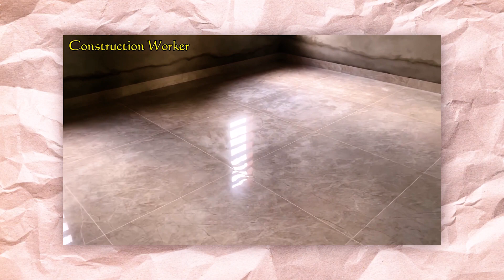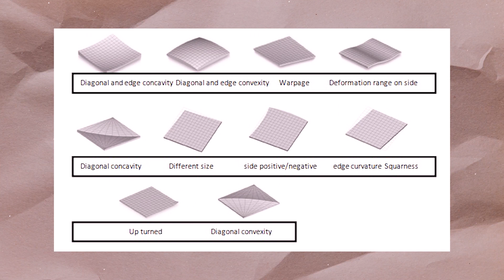Arch Oliver Austria in 10 DESIGNERS TO CATCH as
"Step into the world of architectural wonders with none other than Architect Oliver Austria! 👨🏻‍💼📐

Get to know more about him and his craft as he shares his knowledge and personal experience on 𝘤𝘳𝘢𝘧𝘵𝘪𝘯𝘨 𝘴𝘱𝘢𝘤𝘦𝘴 𝘵𝘩𝘳𝘰𝘶𝘨𝘩 𝘢𝘳𝘤𝘩𝘪𝘵𝘦𝘤𝘵𝘶𝘳𝘦.

PS: Keep an eye on our page for more of these soon! 🏡✨